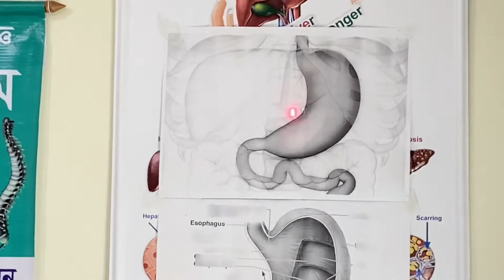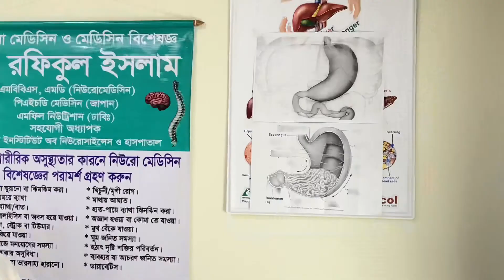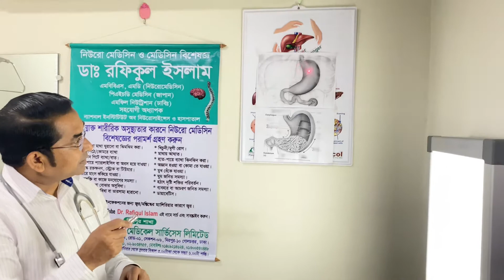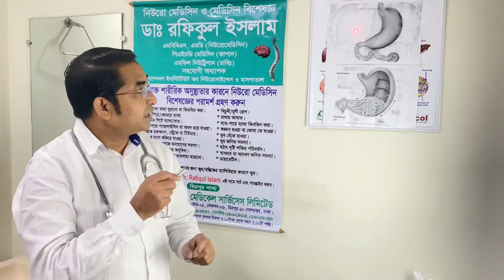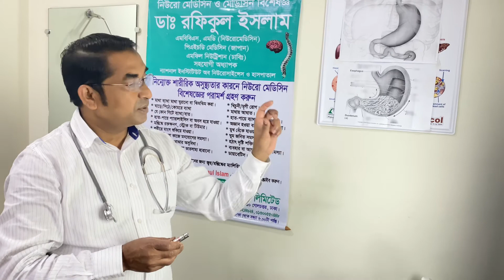পেপটিক আলসার - পেট ব্যাথা কারণ লক্ষণ ও প্রতিকার ( Part-01) | Dr. Rafiqul islam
পেপটিক আলসার - পেট ব্যাথা কারণ লক্ষণ  ও প্রতিকার | Dr. Rafiqul islam